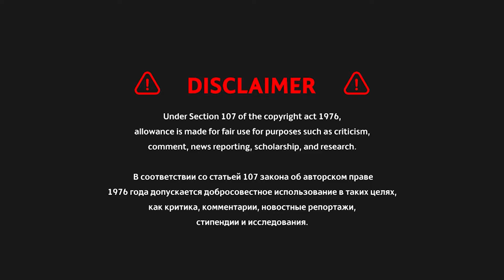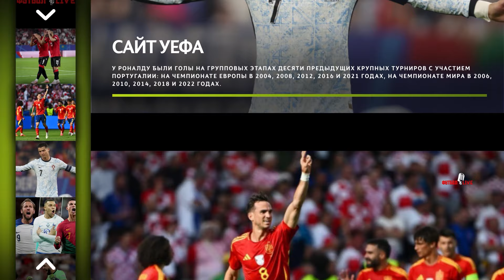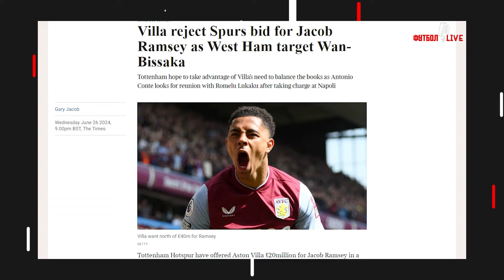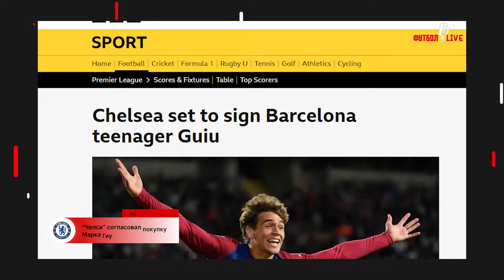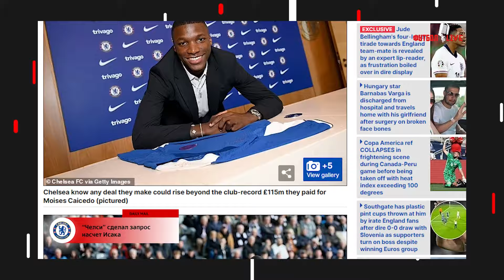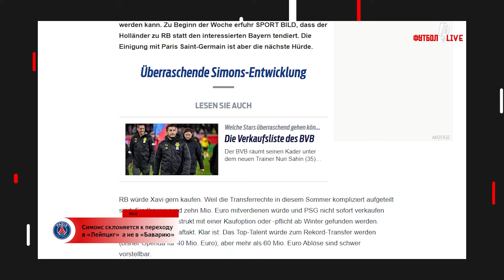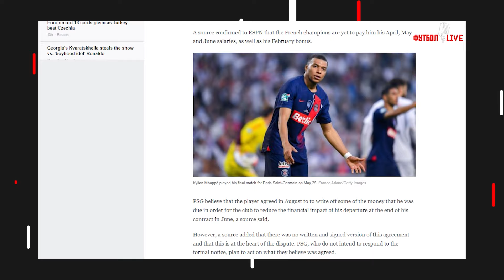БАРСА ТЕРЯЕТ ТАЛАНТЫ | СИМОНС ОСТАЕТСЯ | ЮРИСТЫ МБАППЕ | ТРАНСФЕРНЫЕ СЛУХИ 2024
00:05 📢 SHORTS NEWS
      📢 НОВОСТИ 📃:
3:19 👉 Предложение «Тоттенхэма»
4:17 👉 «Челси» согласовал покупку Марка Гиу
5:00 👉 «Челси» сделал запрос насчет Исака
5:51 👉 Неназванный клуб Премьер-Лиги
6:38 👉 Симонс склоняется к переходу в «Лейпциг»
7:28 👉 Юристы Мбаппе направили «ПСЖ»